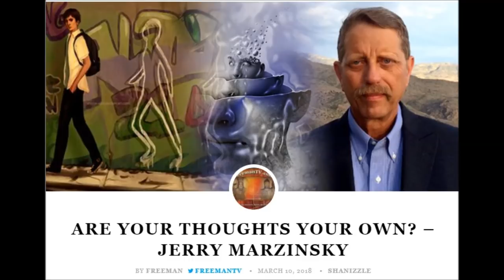Freeman TV | Jerry Marzinsky 3.10.2018 The Presence of Other Worlds in Paranoid Schizophrenia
Tonight on The Free Zone - The Presence of Other Worlds in Paranoid Schizophrenia – Jerry Marzinsky

"Schizophrenia is one of the top ten health problems in the world. The establishment continues barking up the wrong tree futilely pushing their chemical imbalance theory which has many times over been proven false. They have no solution and no cure. We do. They aren’t going to like it." - Jerry Marzinsky

Are your thoughts your own? Let's take a fascinating voyage through the psychotic mind into the presence of another world. What do the voices say? You may realize that we all hear the voices, some just hear them louder. Are schizophrenic voices supernatural psychic parasites preying on humanity and guiding us to discord?

Schizophrenia is a mental disorder characterized by abnormal social behavior and failure to understand reality. Common symptoms include false beliefs, unclear or confused thinking, hearing voices that others do not, reduced social engagement and emotional expression, and a lack of motivation.

Jerry Marzinsky has over thirty years experience working with Psychiatric Patients in both the Arizona Prison System and as the Psychiatric Rehabilitation Counselor Senior at Yarbrough Psychiatric Rehabilitation Center, Central State Hospital, Milledgeville, Georgia. Jerry is a licensed mental health practitioner, specializing in psychiatric care and he is a licensed pilot and SCUBA diver. He is also an avid explorer of nature and things that go bump in the night.

Jerry spent time working as a mental health counselor in the Prison System and found that many of the prisoners who were regarded as schizophrenics or mentally unstable were likewise being tormented by voices. These “voices” can give detailed instructions to individuals and even seem to be familiar with distant geography and the future behavior of people. This is one of the most important interviews ever given by a mental health expert with a verifiable background. Jerry has been in the trenches healing people tormented by negative entities. Jerry also talks about the true nature of the PhD training in the Psychiatric field and how it is meant to brainwash the prospective PhD’s into believing what they are told and doing what the system wants them to do. Psychiatrists became angered at Jerry when they found out he was asking patients about the voices they were hearing. Jerry quit the PhD program in disgust when he found out what it was all about.

Uploaded with permission from Freeman Fly (his youtube channel has been closed for new videos - we hope this is only temporary and that youtube fixes its AI glitch soon).